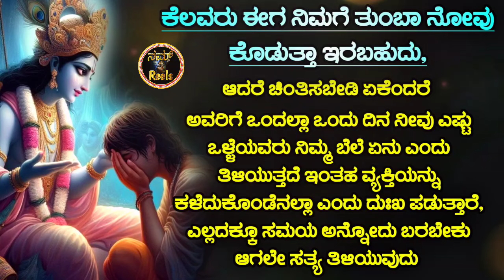ಶ್ರೀ ಕೃಷ್ಣ ಸಂದೇಶ Krishna motivational quotes in kannada|motivational speech in kannada